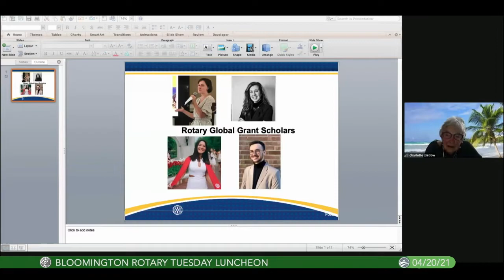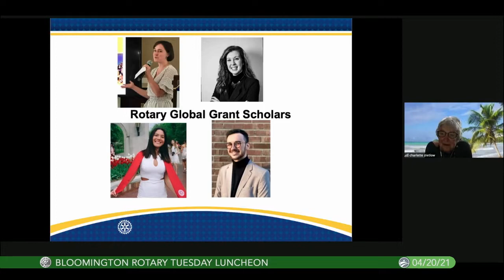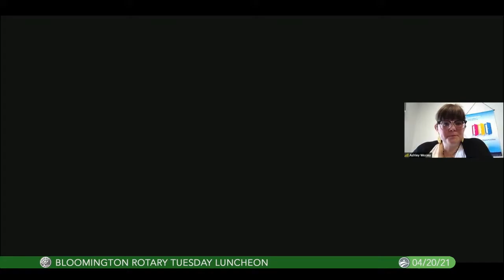Bloomington Rotary Club Tuesday Luncheon, April 20, 2021